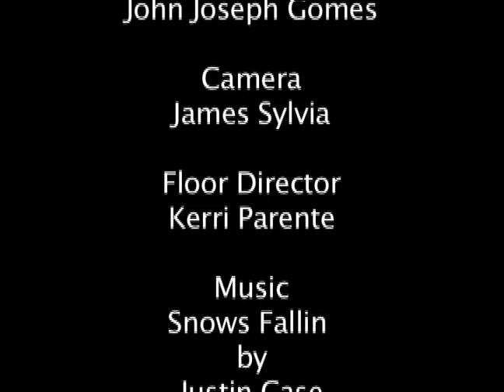The Artists' Spotlight Interview with Sarah Nicklin and Kevin Broccoli Part 2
Part 2 of the interview with actors and directors Kevin Broccoli and Sarah Nicklin.

The Artists' Spotlight is a 30 Minute Rhode Island Public Access talk show, hosted by John Joseph Gomes, that highlights local artists living and producing art in the community by bringing on 2 artists with a similar background (actor, singers, dancers, visual artists) and comparing and contrasting their approach to their art and their experience in the arts community in New England.